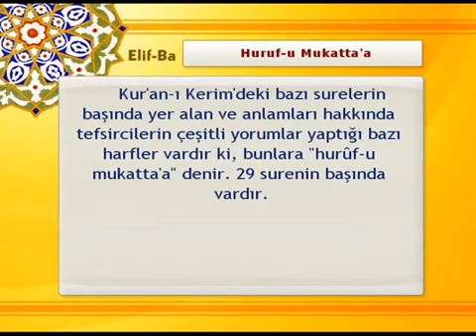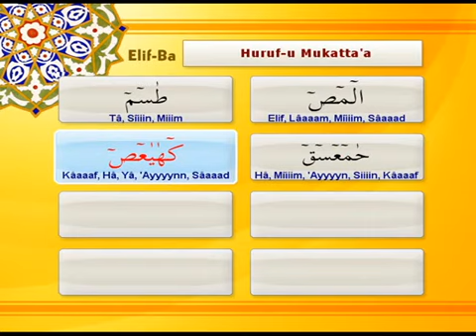Tecvid Öğreniyorum Bölüm 20 - Huruf-u Mukattaa